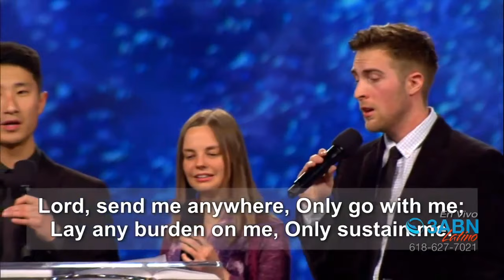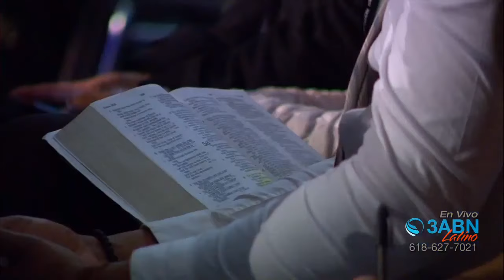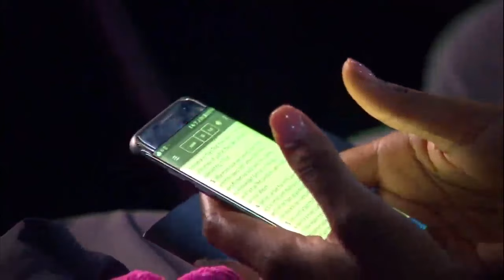CONGRESO GYC 2018 TX: Steven Conway 2